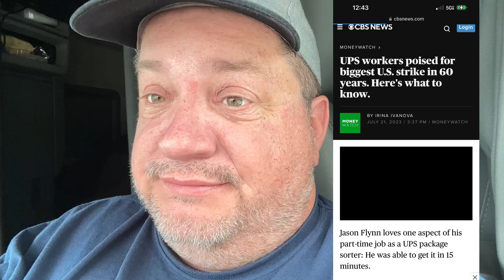Yellow Strike diverted for 30 days and Ups strike looming ? ￼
Yellow news link

Ups strike news link